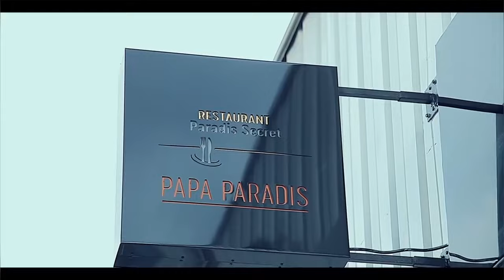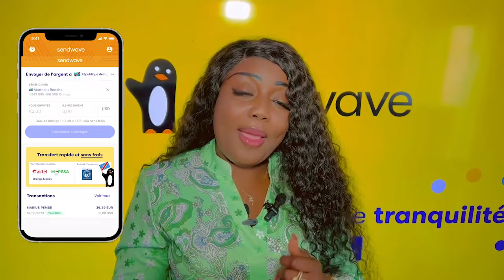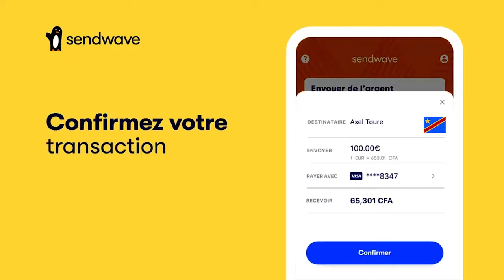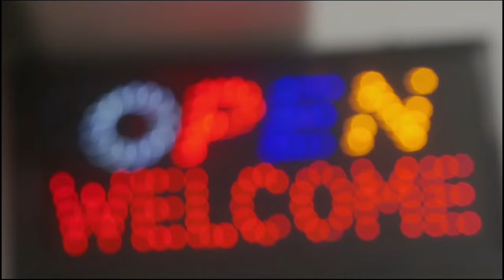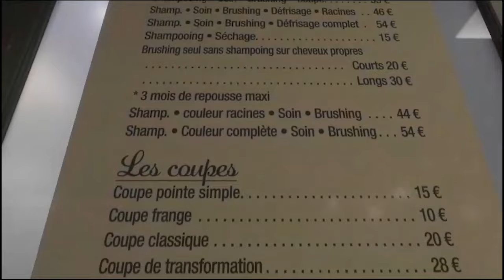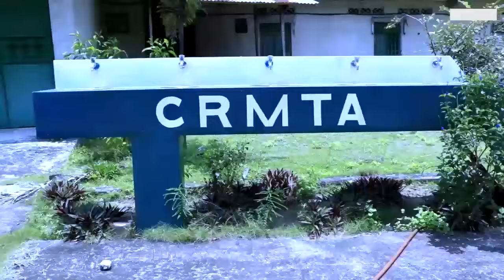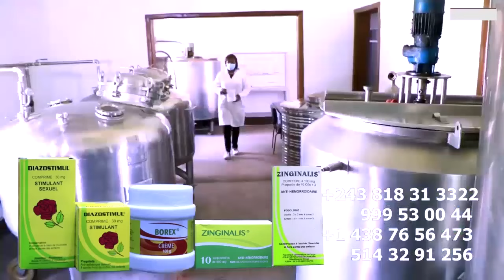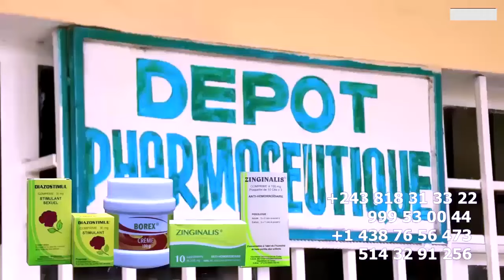MAFINGA ELEKI BITUMBA BA CHRONI-MAFINGA Ba DECEVOIR FALLY A BLOQUE BANGO ALEXI ABETAMI Na PARIS ASE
MAFINGA ELEKI BITUMBA SOMO BA CHRONI-MAFINGA Ba DECEVOIR FALLY A BLOQUE BANGO ALEXI ABETAMI Na PARIS YANGO ASENGI BANA WENGE PARDON